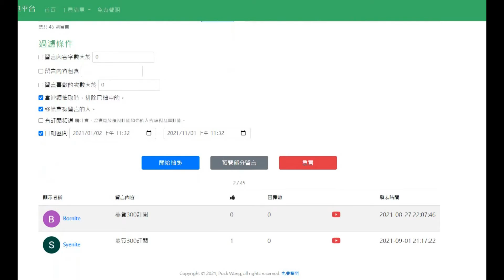關於UBER EATS外送主題...300訂閱開獎資訊、頻道期許..下次抽獎!!(年初抽出) 這篇按讚留言(訂閱頻道)就能參加抽獎囉!